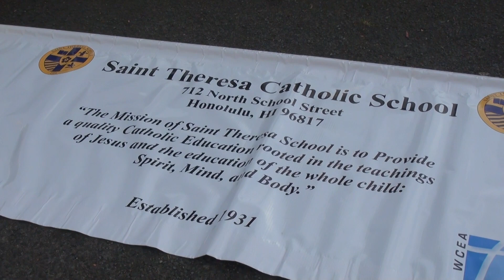Congressman Ed Case Reports to Hawai‘i – December 2023 ‘Ōlelo